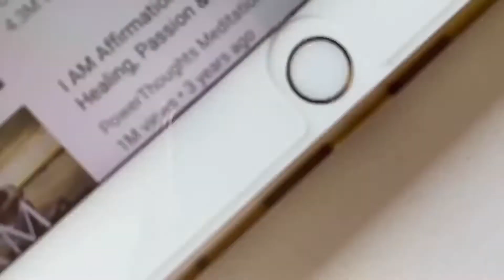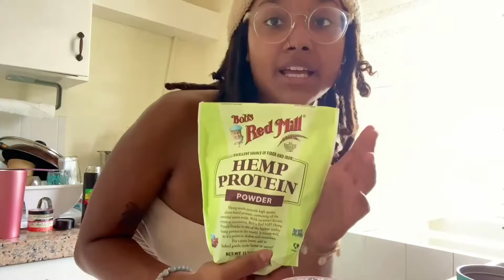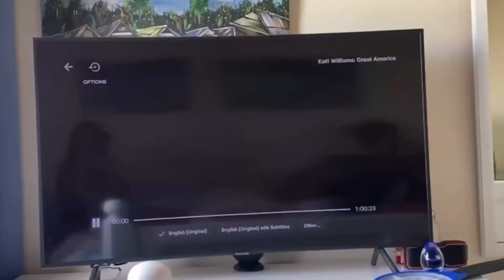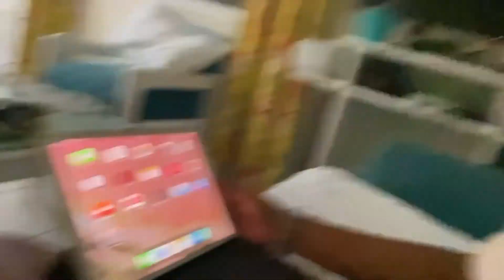A Day In My Life Vlog ( 3 WEEKS IN SELF ISOLATION ) Jamaica | TAKING A BREAK FROM THE REAL WORLD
I decided to make this video as the first ( DAY IN MY LIFE VLOG ) but with a twist, I’ve been inside for three weeks; energetically preserving and recharging myself.

Usually my days varies, by weeks and those vary by the month. So I’m never doing the same thing for too long. This week I was focused on finishing this YouTube video and regenerating my life force to prepare myself to go back out into the real world.

AND ☺️☺️ if you’re new WELCOME ✨✨ to my channel, my name is Taijah and I moved to Jamaica with my family at this point we’ve been living here since September 27th, 2020. On this channel I feature (( lifestyle, travel vlog adventures & plant-based alternative living ))🌿🌎

The Weedtube : iitaijah